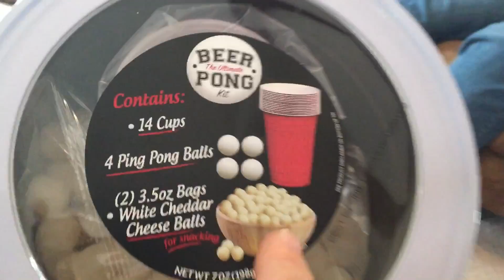Visit grandchildren Zaylah and Dareyon